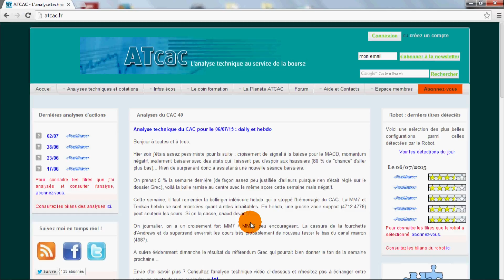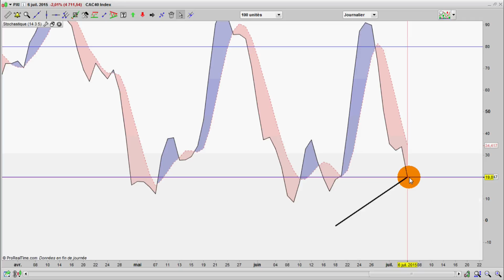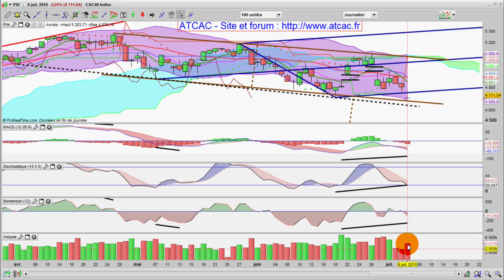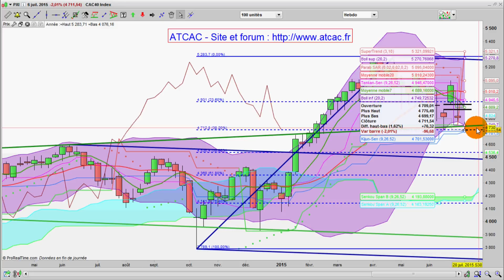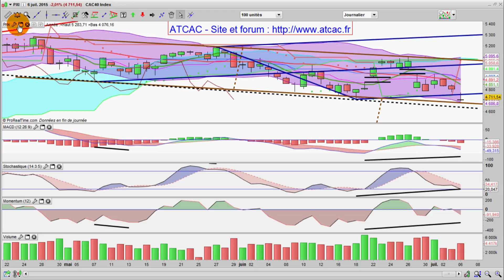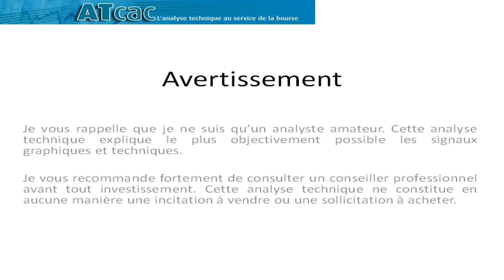ATCAC - Analyse technique vidéo du CAC pour le 07/07/15